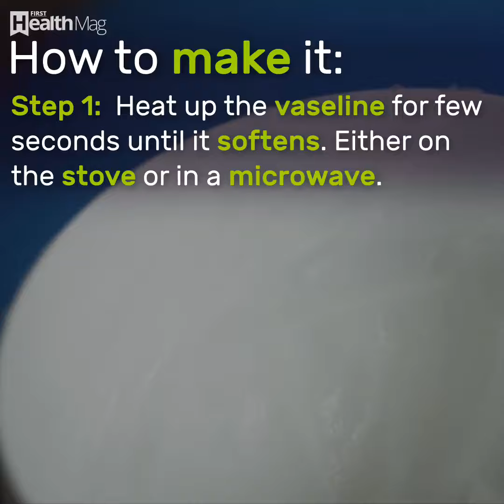How to Get Rid of Wrinkles Naturally - Natural Under Eye Wrinkle Treatment